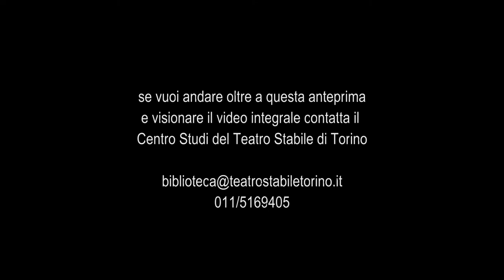Synagosyty - Trailer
di Aram Kian e Gabriele Vacis
una produzione Fondazione del Teatro Stabile di Torino / A.T.A. - Teatro Regionale Alessandrino

Regia Gabriele Vacis
Scenofonia Roberto Tarasco
Scene e costumi Lucio Diana

con Aram Kian e Francesca Porrini.

9-21 aprile 2008 al Teatro Gobetti di Torino